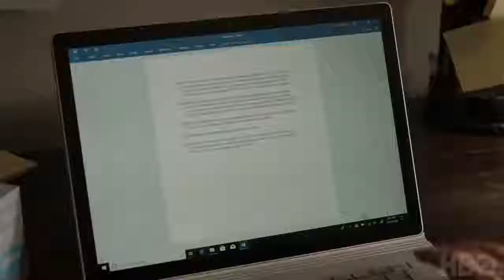Barry Official Season 2 Teaser Trailer Bill Hader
Aspiring actor and low-rent hitman Barry (Bill Hader) is back!